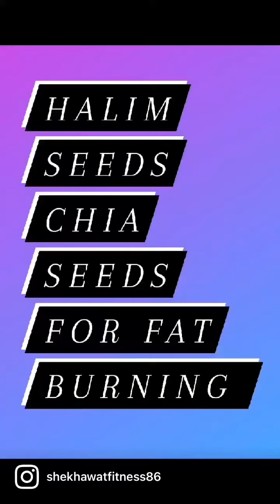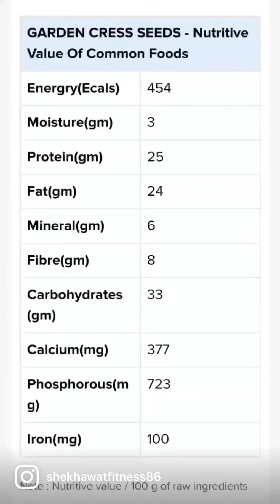Chia And Halim for weight loss